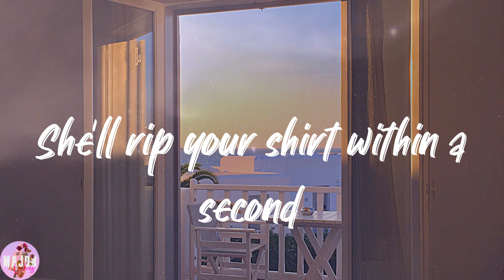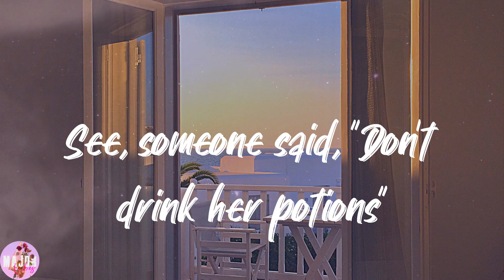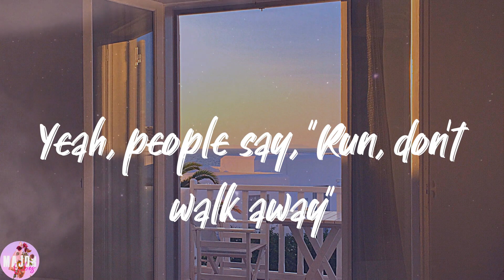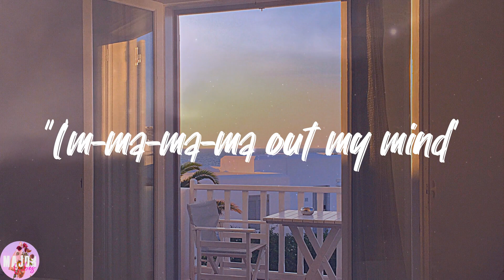Ava Max - Sweet but Psycho (Lyrics)